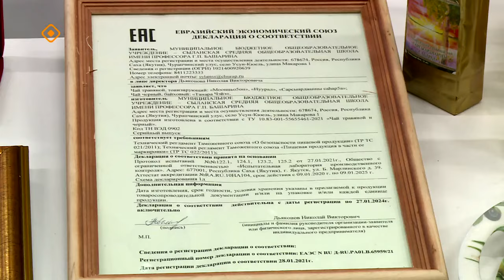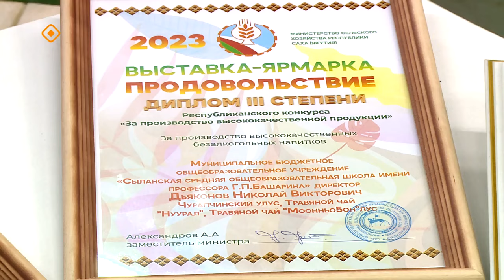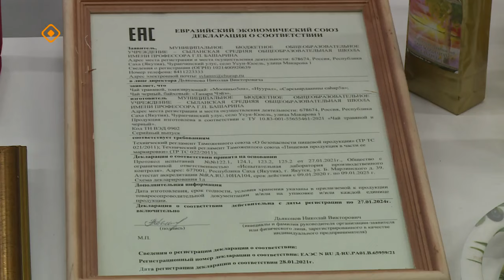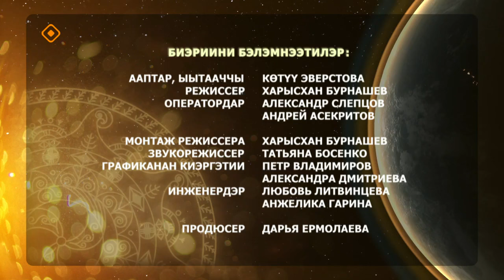«Күн дэлэйэ» (10.02.24)